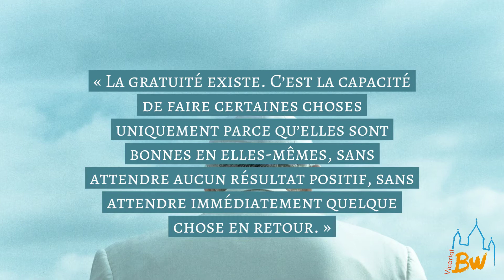21 décembre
Jour 23 du calendrier de l'Avent "Fratelli tutti".